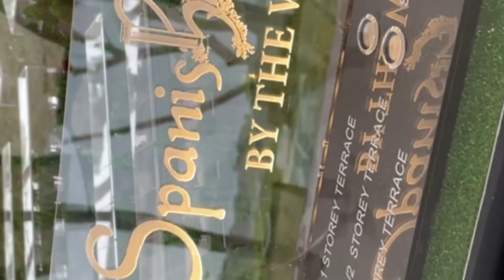Spanish Gardens by the Water, the latest development in the fast-growing locale at Batu Gajah, Perak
There is no place like HOME. Secure your dream home at Spanish Gardens by the Water, the latest development in the fast-growing locale at batu Gajah, Perak.

Why Spanish Gardens?
🏠 An integrated 130-acre development with residential and commercial components with surrounded by a scenic lake
🏠 Opposite the upcoming Silverlake Village Outlet, the one and only Lakeside Retail Outlet in Malaysia and the iconic Rumah Lat dan Galeri
🏠 Convenient access to the PLUS Highway, Ipoh-Lumut Highway and Batu Gajah ETS/KTM station
🏠 Easy inter-city connectivity via ETS - connection to KLIA and KLIA 2 is as simple as a train ride
🏠 Close to amenities such as Clearwater Sanctuary Golf Resort, Kinta Golf Club, Silverlakes Village Outlet, TF Value-Mart, banks, schools, the municipality administrative centre and other services

🍃Affordable luxury, with homes inspired by Spanish designs of iconic arches, romantic balconies, elegant courtyards, and comfortable interiors
🍃Efficient use of space; 4 bedrooms in every unit – ideal for modern families
🍃Terrace homes with high ceilings and column-free car porch.
🍃Easy ownership package – Sale & Purchase Agreement, Loan Agreement* & Stamp Duty on Memorandum of Transfer borne by the Developer
🍃Starting from only RM248,000*